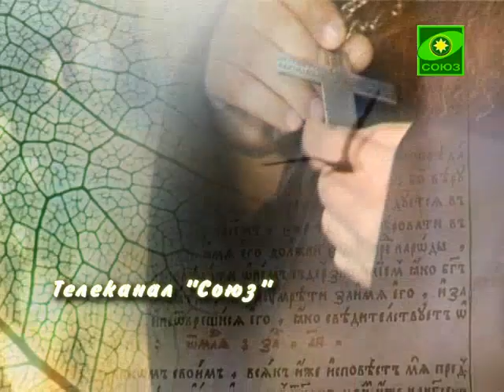Молебны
На вопросы телезрителей отвечает священник Максим Каскун, настоятель храма Тихвинской иконы Божией Матери в селе Выпуково.  Эфир 21 мая.